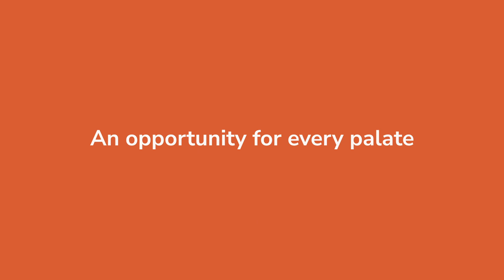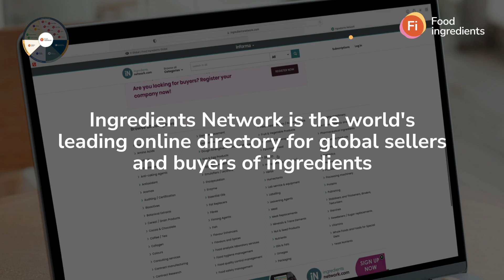Discover the Fi Global Portfolio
Fi Global is where the tastemakers of the world create a world of taste.